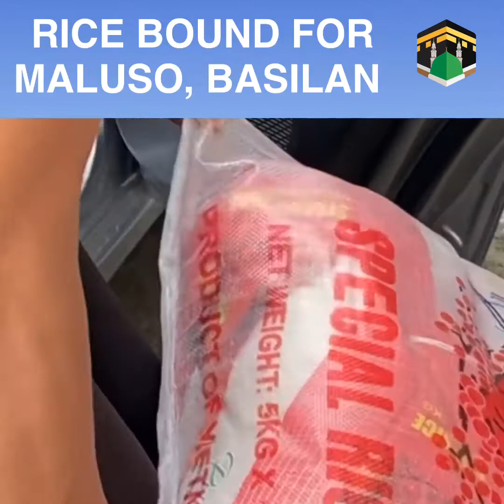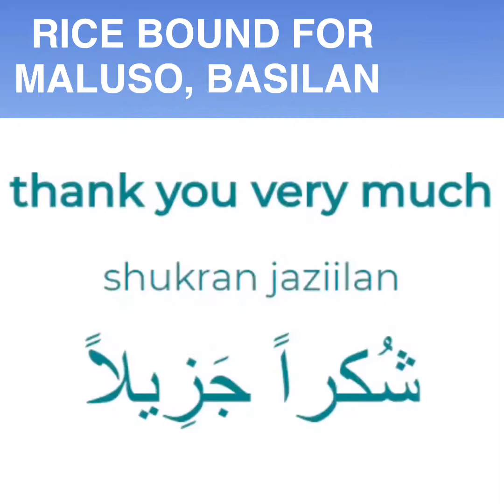RICE BOUND FOR MALUSO